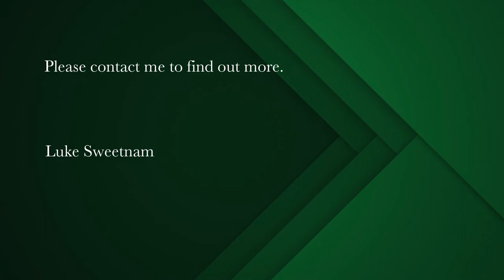1 bedroom apartment for sale in Salt River | Pam Golding Properties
Stunning New York style apartment in Queens Park Studios
Proudly presenting, under exclusive mandate, this large and beautifully renovated, New York style apartment in Queens Park Studios.

The large open-plan space is sectioned into the bedroom area, lounge, and office, creating a lovely flow and spread of light through the apartment.
Stunning polished concrete floors, exposed brick feature wall, large warehouse windows and glass room divider for the office area create this sought after industrial style.

The modern grey cupboards in the kitchen enhance this fantastic look and feel, along with the under-counter oven, glass hob, open wooden shelving, breakfast bar and is plumbed for 1 appliance with the fridge, washing machine and tumble dryer included with the apartment.
The bathroom is spacious, consisting of a shower, basin, toilet, extra cupboard space and beautiful dark contrasting tiles.

A tandem parking bay in the underground parking is currently being rented for R1250 p/m.

Queens Park Studios is in the perfect location, bordering Salt River and Woodstock, on the doorstep of the newly developed area on Brickfield road, with coffee shops & boutique stores, while also a short distance to larger stores like Pick n Pay and Checkers.
Very easy access to all major transport routes and public transport, you can travel anywhere in a flash.

The eclectic and diverse people in the area and surrounds make this a melting pot of cultures and styles, perfect for young professionals, creatives, and/or the avid investor.